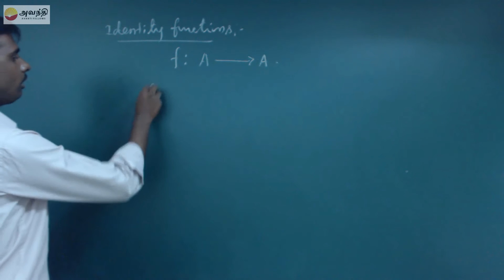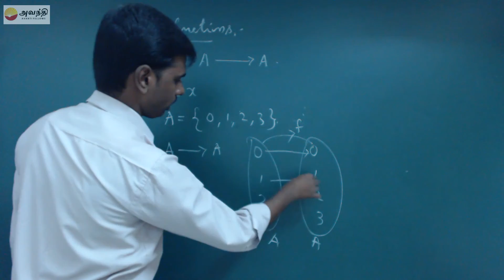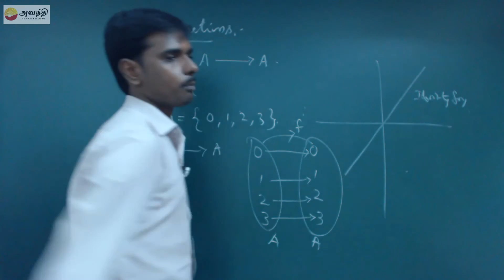TN XI M7.2(6)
Mathematics Unit 7 Functions & Graphs Section 2
Types of Functions
Identity function